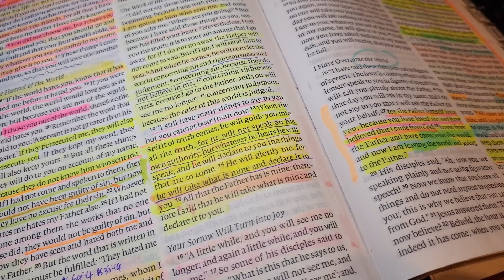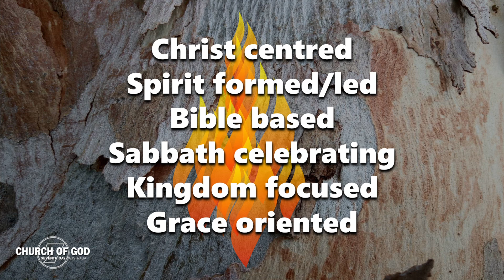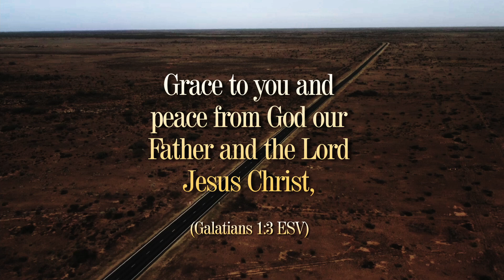Convenient Constructs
Can we clearly articulate a Biblical understanding of the nature of the Holy Spirit?

Some takeaway points:
1. Stay within the scriptural text
2. Don't create or rely on convenient constructs
3. Be faithful to what we do know and understand

Short message by pastor John.